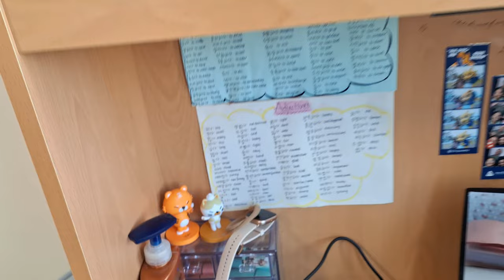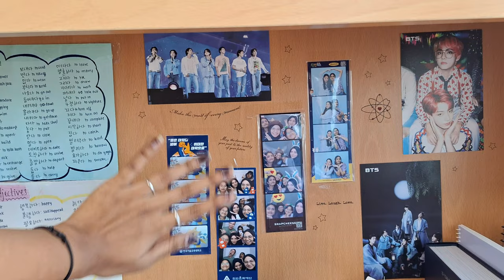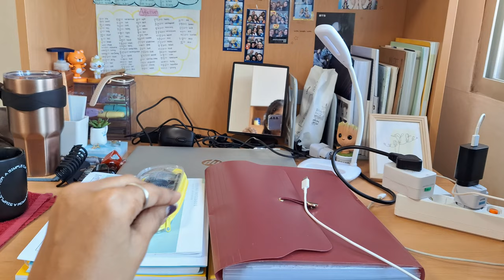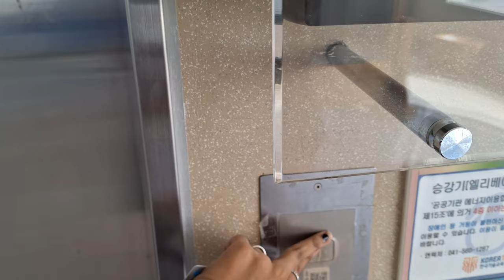DORM TOUR l REALISTIC TOUR** l GKS23 l KOREATECH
MANY ASKED DORMITORY TOUR SO HERE IT ISS!!! I HOPE YOU ALL LIKE MY SO REALISTIC TOUR AND THERE EAS NTG TO SHOW BUT I REAL LOVE MY ROOM..